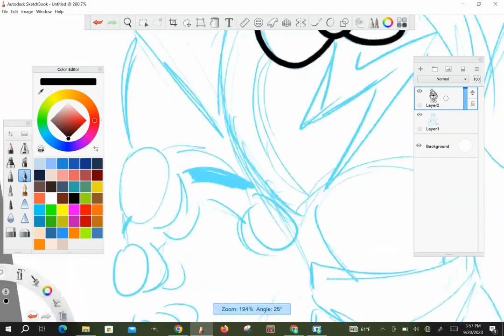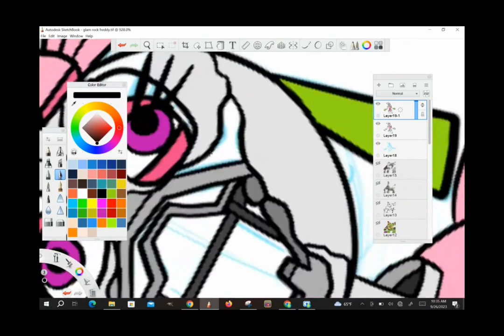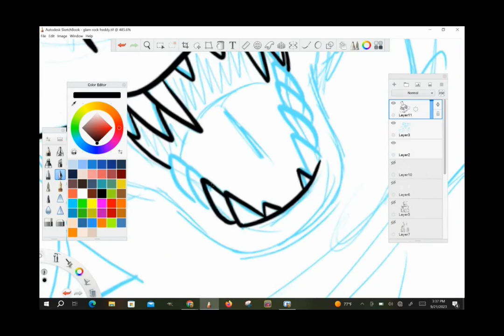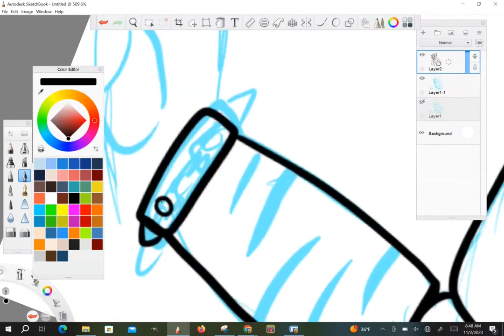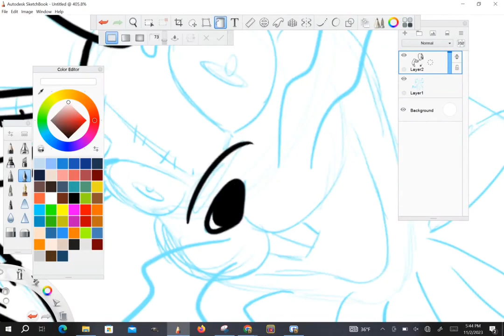Drawing Animatronics from Five Nights At Freddy's: Security Breach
A compilation of drawings I did of animatronics from FNAF: Security Breach. Includes Glamrock Freddy, Glamrock Chica, Montgomery Gator, Roxy, and Vanny.